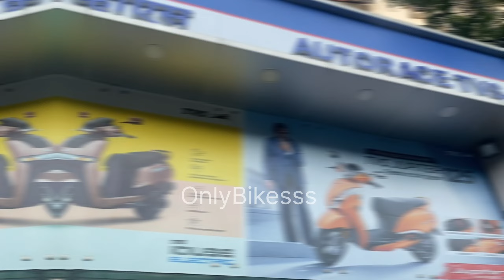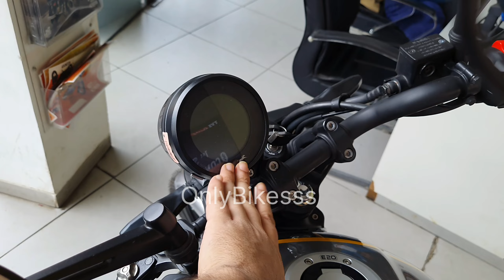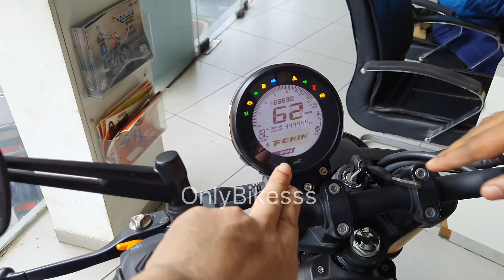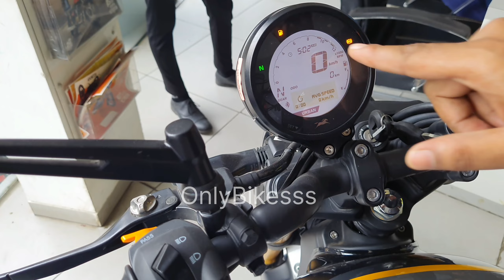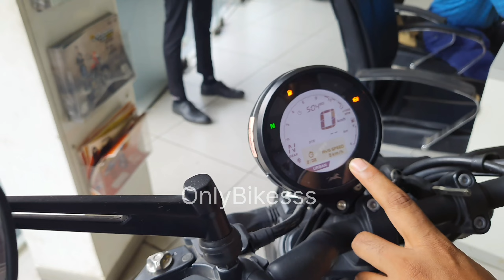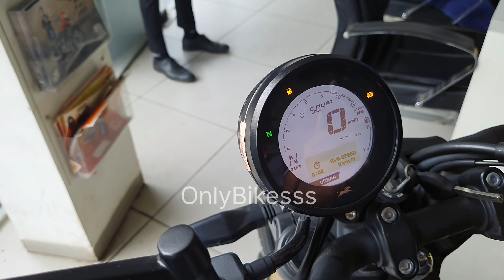TVS Ronin🔥 •2024 Model Walkthrough• All Features & Onroad price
In this video, We'll take a Walkaround of lastest "TVS RONIN 2023 MODEL" Which comes with Dual Channel Abs and this model is in grey colour. The bike ex showroom price is  ₹1,49,100 for the top model. The Design looks very Elegant and Classy, It comes with an 225cc  oil cooled engine and it is very comfortable to ride in city & highway. If you want to book Ronin you can contact to showroom address given below.

Showroom address 👇
TVS Autorace [Malad]
VILLAGE MALAD - SOUTH, CTS NO 1086/A2, New Link Rd, near CLOUD 9 HOSPITAL, Sunder Nagar, Malad West, Mumbai, Maharashtra 400064

Timecode -

00:00 Introduction
00:36 Ronin 2023
00:50 Ronin Design
01:56 Front details
02:55 Engine
03:14 Ground Clearance
03:29 Back Profile
04:28 Seat
05:30 Accessories
05:47 Key
06:02 Tank
06:33 Switches
07:08 Mirrors
07:40 Display Features
10:39 Headlight visibility
11:07 Exhaust Sound
11:23 Tail light
11:34 Additional features
12:33 Ronin Colours
12:53 Availablity/About Showroom
13:20 Outro

Tvs ronin 2024 model
Tvs ronin
Tvs ronin pick up
Tvs ronin performance
Ronin 225 vs hunter 350
Ronin vs hunter
Ronin on road price
Ronin mileage
Ronin top speed
Ronin exhaust sound
Ronin drag race
Ronin for touring
Ronin 2023 model